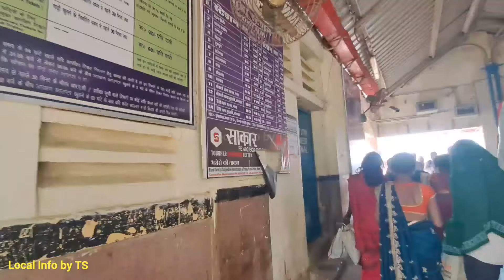Fatuha junction | New Ticket counter | waiting hall